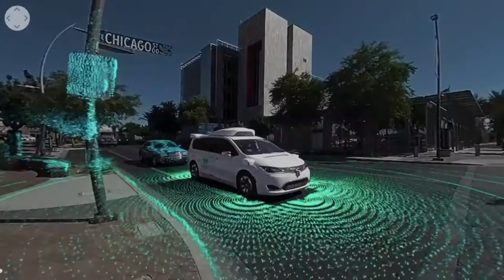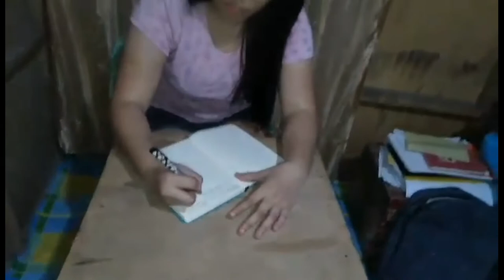Lesson 2:Technology as a Way of Revealing Activity 2.1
Module 2: Science, Technology, and Society and the Human Condition